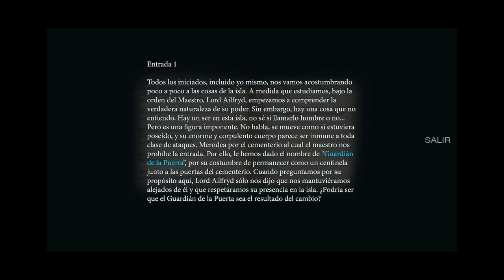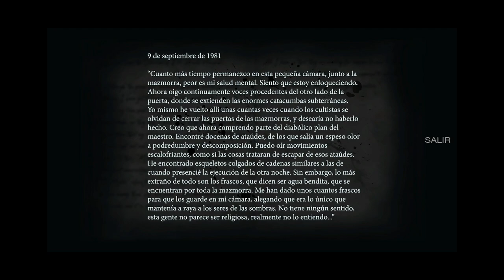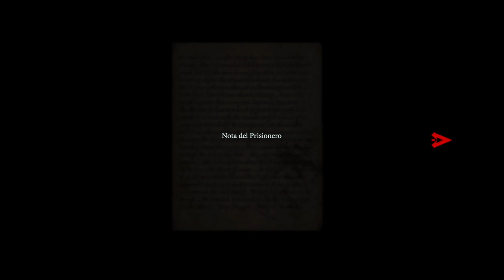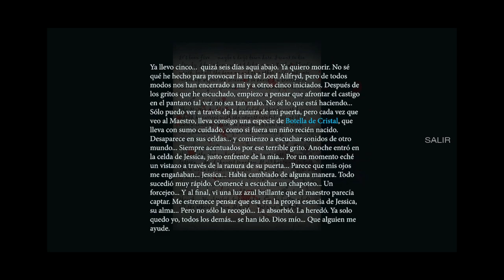Them And Us - Parte 7 - Gameplay - Español - Resident Evil Like - Survival Horror